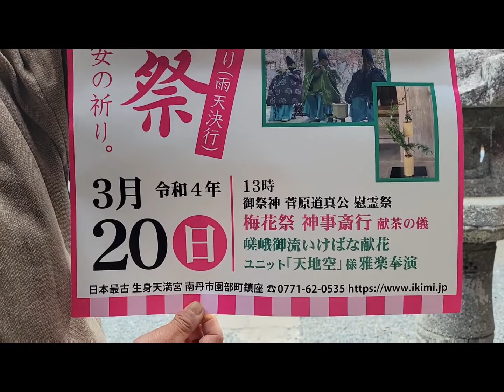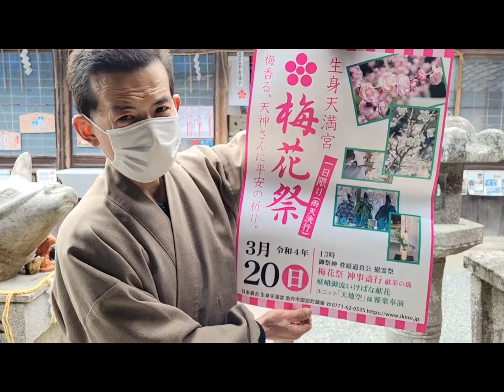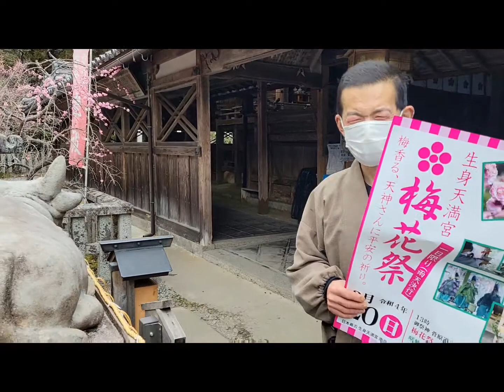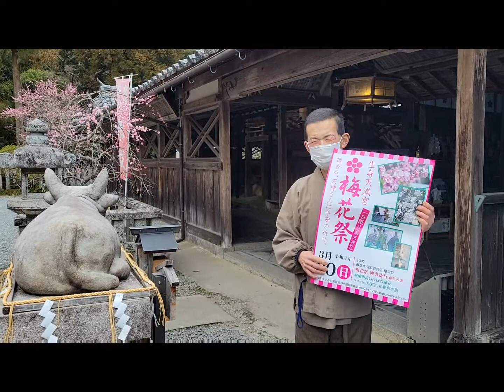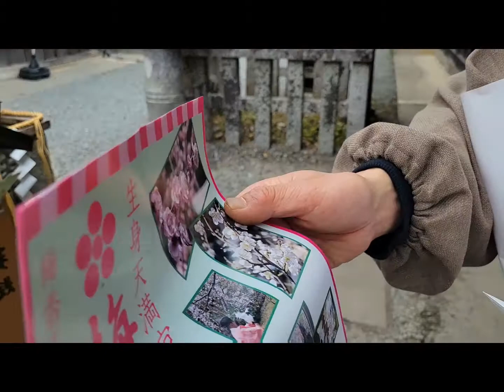【宮司さん登場】YouTube出演を快くお受けいただきました/菅原道真公を祀る生身天満宮の梅花祭/京都南丹市園部/漢方薬剤師心理カウンセラー京都女性漢方まつみ薬局②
日本最古の生身天満宮38代目宮司さんには、過去にも出演していただいております。ぜひ見てください（動画の最後のサムネをタッチしてください）♥

2022年3月20日(日) 梅花祭（菅原道真公慰霊祭）が齋行されます。雅楽奉演、献花も奉納されます。感謝と世界平和の祈りを神様へ。梅香る天神さんに平安の祈り。

くすりの相談・体とこころの相談・女性漢方相談は、

京都府南丹市園部町 本町120番地
月火水金：10時〜18時、土：～13時、木日定休、祝不定休

管理薬剤師 うめがきまゆみ（姉）